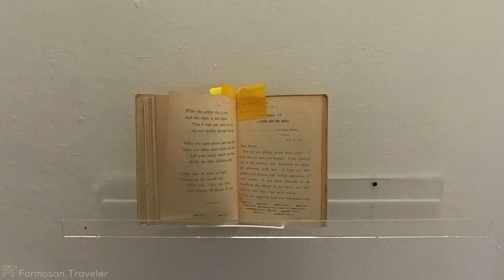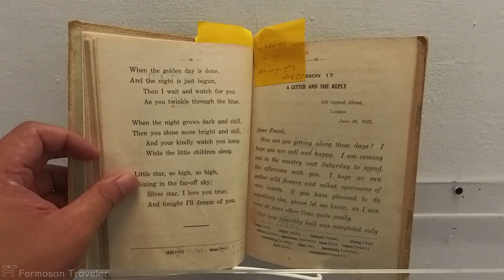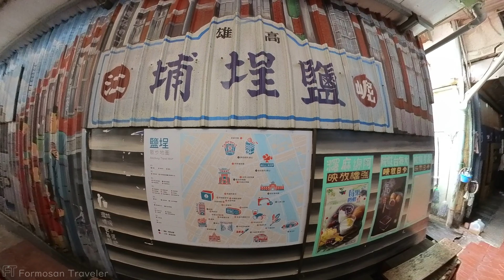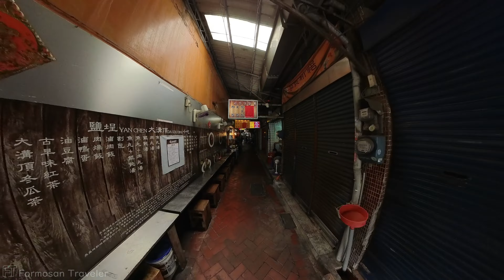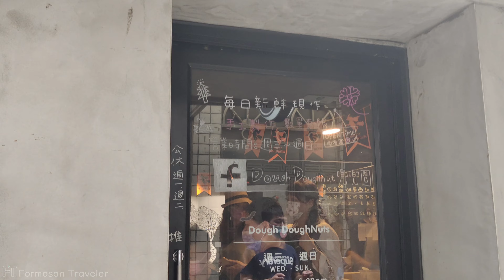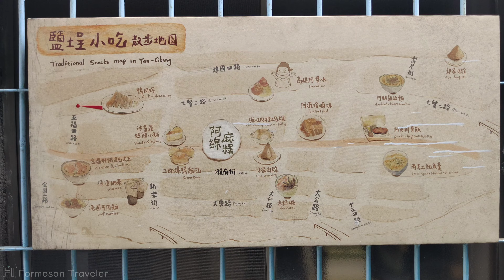高雄鹽埕第一公有零售市場附近走走吃吃 [市區出走]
鹽埕第一公有零售市場是 2022 年重新規畫改建，九月才重新開幕的市場，加入許多木造的元素，明亮的設計感，讓人看了就忍不住想進去，白天是一般的傳統市場，下午開始就會變成排隊小吃攤，每位攤主用心佈置，讓整個舊市場更活化了起來。加上附近本來就有很多知名小吃店及拌手禮店，這一區真是來高雄必逛!

00:00 片頭及預告
00:34 五福四路開始
01:54 進入市場內部
04:32 往新樂街方向(三郎麵包廠)
06:09 一坪 一個月 一本書
06:47 新樂街進入往大仁路方向
10:56 霞海城隍廟
11:53 城市角落 有趣的畫面
12:28 吃吃吃買買買